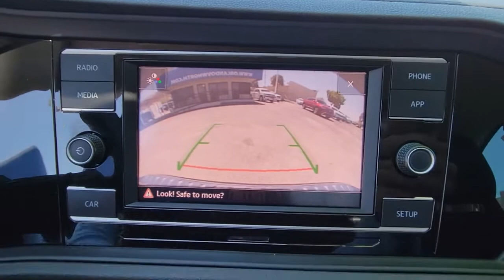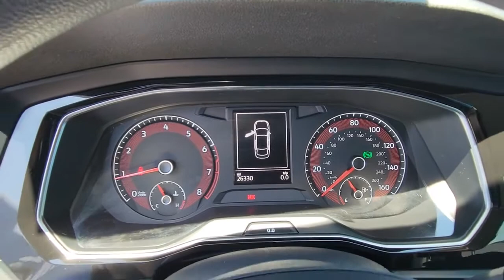2019 Volkswagen Jetta Orlando, Sanford, Kissimmee, Clermont, Winter Park, FL 10992A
Platinum Gray Metallic Used 2019 Volkswagen Jetta available in Orlando, Florida at Orlando VW North. Servicing the Sanford, Kissimmee, Clermont, Winter Park, FL area.

**VOLKSWAGEN CERTIFIED**, **APPLE CARPLAY WITH NAVIGATION ABILITY**, **BLIND SPOT MONITOR**, **Alloy Wheels**, **ONE OWNER VEHICLE**, **ALL USED VEHICLES SERVICED**, **BACKUP CAMERA**, **BLUETOOTH**, 4D Sedan, 1.4L TSI, 8-Speed Automatic with Tiptronic, FWD, Titan Black w/Cloth Seat Trim, ABS brakes, Alloy wheels, Blind Spot Monitor w/Rear Traffic Alert, Driver Assistance Package, Electronic Stability Control, Forward Collision Warning, Heated Side Mirrors, Illuminated entry, Low tire pressure warning, Remote keyless entry, Traction control. Certified.CARFAX One-Owner. Clean CARFAX. Platinum Gray Metallic 2019 Volkswagen Jetta 1.4T S FWD 8-Speed Automatic with Tiptronic 1.4L TSIFlorida fun driving in the sun ! Recent Arrival! Odometer is 13503 miles below market average! 30/40 City/Highway MPGVolkswagen Certified Pre-Owned Details:* Vehicle History* For CPO Vehicles purchased on or after January 5, 2021: MY17 and older vehicles are eligible for a 2 year, 24,000 mile whichever occurs first, limited warranty. MY18 and MY19 vehicles are eligible for a 1 year, 12,000 mile whichever occurs first, limited warranty. MY2020+ vehicles are eligible for a 2 year, 24,000 mile whichever occurs first, limited warranty. 3 month SiriusXM Platinum Plan trial subscription.* 100+ Point Inspection* Roadside Assistance* Warranty Deductible: $50Awards:* 2019 KBB.com 10 Best Sedans Under $30,000 * 2019 KBB.com 10 Coolest New Cars Under $20,000Orlando VW North on Lee Road proudly serving the following communities. Orlando, Lake Mary, Longwood, Altamonte Springs, Winter Park, Ocala, Dr Phillips, Windermere, Daytona, Lakeland, Deland, Deltona, Leesburg, Sanford, Kissimmee, Mt Dora, The Villages, Heathrow, Winter Garden, Clermont, New Smyrna Beach, Groveland, Eustis, and Many other Central Florida areas! We thank you in advance for the opportunity!